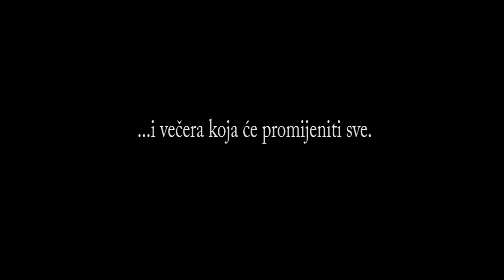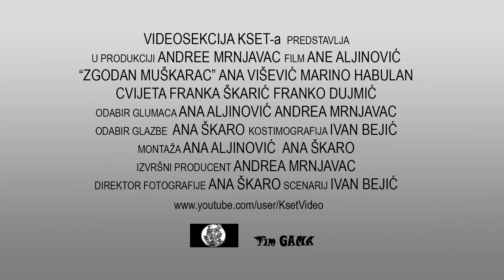Zgodan muškarac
Trailer za novi hit Videosekcije!

             Bowling For Soup, "The Bitch Song"